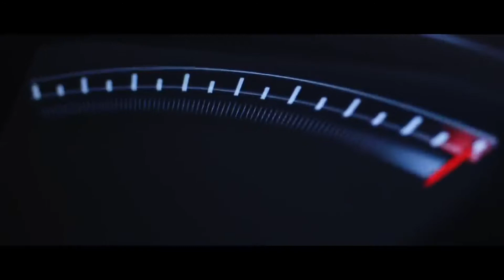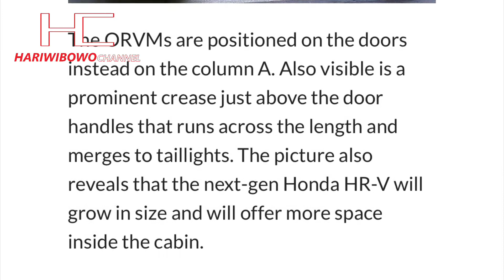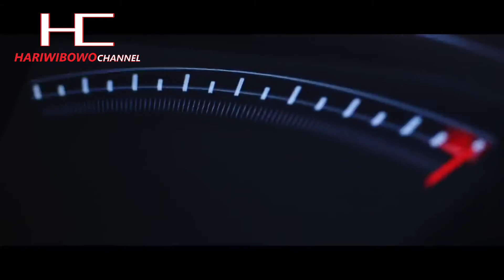BARU FACELIFT!! Honda CR-V TERPANTAU Berkamuflase BAWA Banyak PERUBAHAN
Baru diluncurkan Honda CR-V Facelift terbaru di Indonesia, terlihat sebuah SUV masih berkamuflase yang dikabarkan sebuah CR-V generasi terbaru sepertinya sedang melakukan uji coba di jalanan.

Dengan terlihatnya penampakan tersebut, informasi beredar kalau nantinya Honda CR-V generasi terbaru akan segera diluncurkan dengan membawa sejumlah perubahan besar..